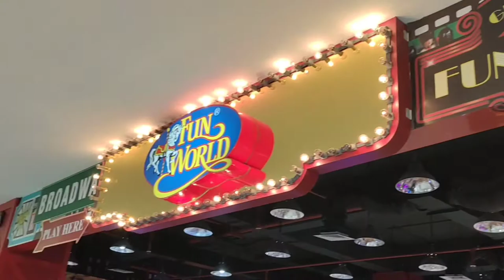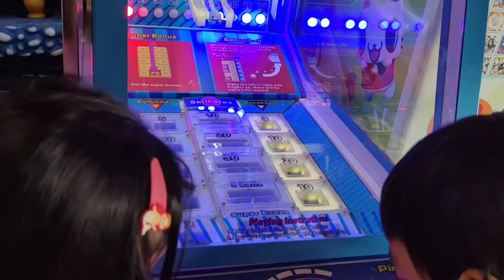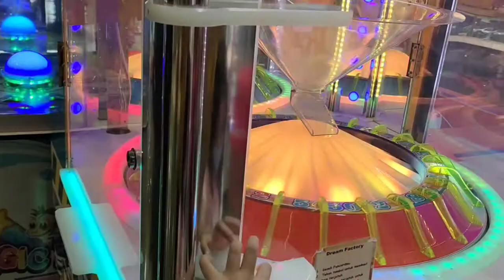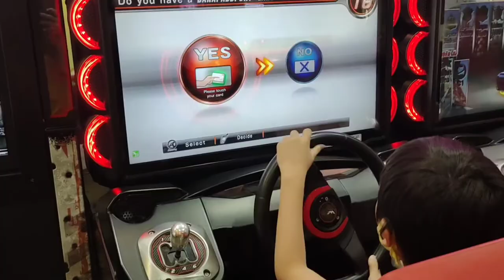Main di CCM with Dde & Ahia 😁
mainan
mainan anak
maintenance
main 55
main kuis
mainkan snake
mainan anak perempuan
main game
main course
main slot
main bola
main game dapat uang
main jet
main apa
main artinya
main animal world
main andai andaian
main akun demo slot
main account artinya
a main advantage of specialization results from
a maintenance cycle
a main hk malam ini
a main quest exp will start dropping only when
a main memory in a computer that temporarily stores all information
a maintenance manager is most likely responsible for
a main idea
a maine coon cat
mainbasket
mainbro
main blog adalah
main billiard
main bola malam ini
b main valorant
b maintenance
b main sculptors
b maintenance honda
b maintenance mercedes
b maine videography
b minor
main course indonesia
main course kontinental
main character
main catur
main course ayam
main character adalah
main crypto
c main function
c main args
c main function header
c main arguments
c main argc argv
c main function arguments
c main method
c main argv
main demo slot
main dancer nct
main domino
main dancer adalah
main dancer live
main dancer itzy
main drum
main dancer treasure
d main
d maintenance
main d
d maintenant
d'maine robinson
main d'oeuvre
main d'oeuvre en anglais
main engine adalah
main event
main emoji mic
main event adalah
main equipment adalah
main emoji
main entrance adalah
email saya
email baru
email fake
mail yahoo
email saya lupa
email gmail
email adalah
main ff
main futsal
main ff yuk
main free fire yuk
main forex
main frame scaffolding
mainframe
ff maintenance
ff maintenance kapan
ff main gratis
ff maintenance hari ini
ff maintenance 30 november 2021
ff maintenance 1 desember
ff maintenance 2022
main gitar
main game google
main google
main game lagi
main game yuk
main golf
g minor
g minor gitar
g minor scale
g minor ukulele
g minor 7
g minor guitar
g minor zigana
main hp
main hati chord
main hp terus
main hakim sendiri
main hp dapat uang
main hp saat hujan petir
h maintenance
h mainboard
h main trainer
h main entries
h mainz
mainz h&m
main.h no such file or directory
mainviewcontroller.h' file not found
main idea
main idea neighbourhood
main idea fish
main idea dragonfly and damselfly
main idea grasshopper
main indonesia
main internet dapat uang
main idea sponge
i maintenance
i maintain a healthy weight
i maintain meaning
i main meaning
i mainly focus on
i maintain law and order
i main financial
i maintain that in a sentence
main jet berfungsi untuk
main judi
main jet rx king
main jet pwk
main jet adalah
main jet pe
main judi togel
je maintiendrai
je maintiendrai meaning
je maintiendrai nederland
je maintiendrai logo
j maine
j'maine hopgood
j mainhardt
j main sach das dita mp3 song download djjohal
main kartu
main kuis trivia
main kartu remi
main kuda kudaan
main kuis google
main kuis bts
k main character
k maintenance
k_mainemu
k main characters
k main hoon hero tera mp3 download
k main protagonist
k main hu hero tera lyrics
k mainos
main layangan
main ludo
mainlotre
main lempar koin
main laptop
main lead adalah
main label adalah
main liga 1
l maina
l maintenance
l main character
l maintien de
mainbooth l oversized sweater
maintenant l'heure
mains en l'air
l'occitane creme mains
mind mapping
main musik
main menu
main masak-masakan
main mobil
main menu xiaomi
m maincuy
main nft
main nursery adalah
main nozzle
main nyanyi
main naruto
main net
main naga
main network adalah
n main st
n main st walmart
n main domino
n main st cvs
n main animal clinic
n main walmart
n main walgreens
n main mcdonald's
main ome
main office
main olympus
main ome tv
main online
main office adalah
main objectives of accounting information system menurut james a. hall 2008 yaitu
main olympus demo
o maidens of the savage season
o maidens in your savage season 1
o maidens of the savage season characters
o maidens in your savage season genre
o maiden character
o maiden fandom
main ps
main piano
mainpasti
main psis
main poker
mainpasti hk
main petak umpet
main pantun yuk
pemain
pemain timnas indonesia
pemain layangan putus
pemain all of us are dead
pemain snowdrop
pemain business proposal
pemain happiness
pemain terbaik sepanjang masa
main quiz
mainqq
main quiz idn
main qiuqiu
main quest toram
main quiz idn bts
main qiu qiu online
q main street
q maintenance
q maintenance ltd
q main jaagoon lyrics
q main jaagoon mp3 download
qt main window
q maint oy
q maint
main roda keberuntungan aja
main rp adalah
main responsibilities
main rp
main robot 2 change ast
main remi
main raket
main rubik
r maintenance
r main repositories
r/maine
r main function
r main plot title
r/mainetrees
r/main character
r main title size
main slot demo
main slot adalah
main slot88
main saham
main sgp
main slot online
s main st los angeles
s main street
s maintenance
s main st
s main walmart
s main st walmart
s main walgreens
s main st cvs
main tebak tebakan
main teka-teki yuk
main tiktok yuk
main tod
main trading
main teka-teki
main togel
main tiktok
t maintenance